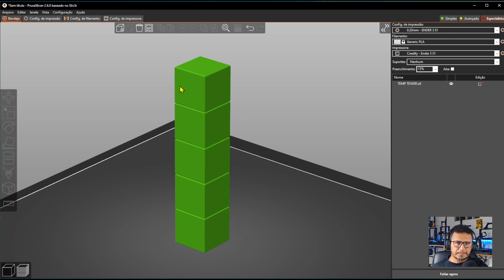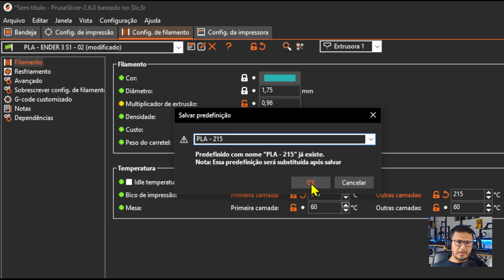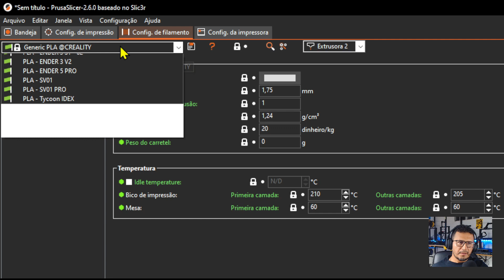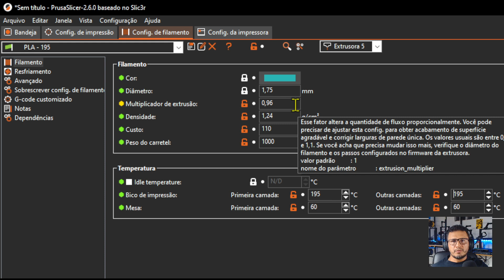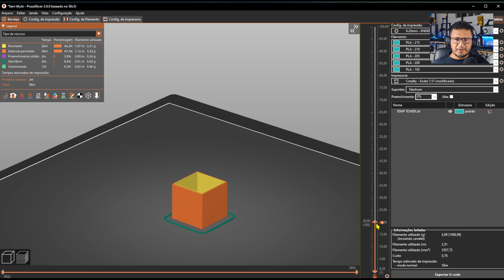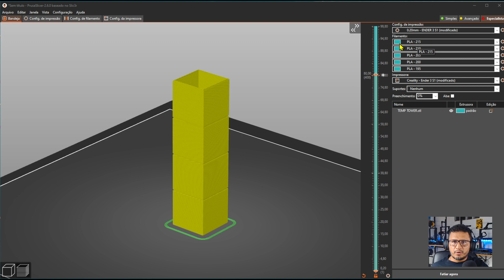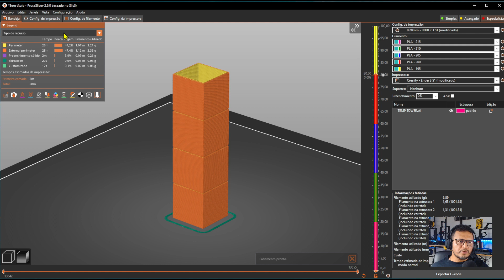13 - Torre de TEMPERATURA no Prusa Slicer 2.6.0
Esse tutorial mostra como calibrar a torre de TEMPERATURA de maneira fácil e rápida utilizando o novo recurso do Prusa Slicer 2.6.0.

Ordem de calibração:
- Temperatura
- Largura de extrusão
- Retração

00:03 INTRODUÇÃO
00:51 INÍCIO DA CONFIGURAÇÃO
01:32 CONFIGURAR DA IMPRESSORA
01:57 CONFIGURAÇÃO DE FILAMENTO
06:44 CONFIGURAÇÃO DE IMPRESSÃO
07:24 OUTRAS CONFIGURAÇÕES
09:51 IMPRESSÃO
10:00 ANALISANDO OS RESULTADOS